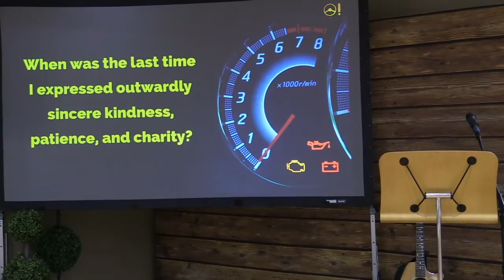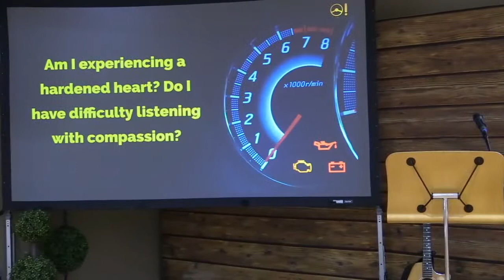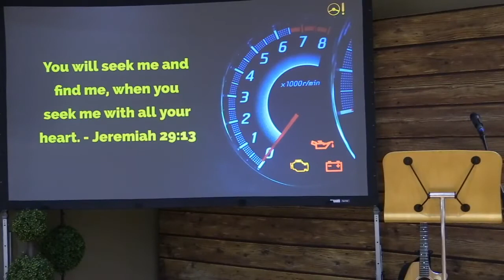Sunday, June 28 Worship